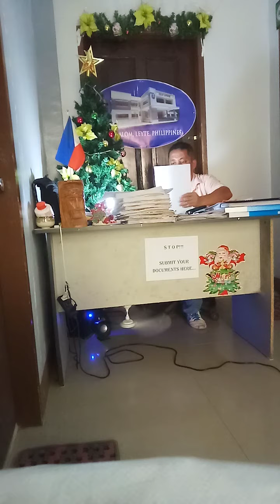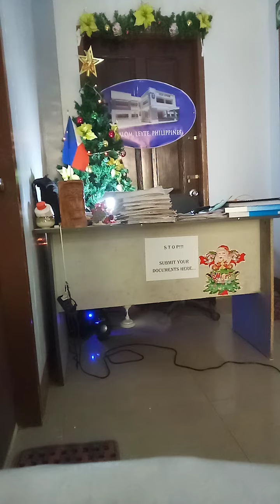September 30, 2020 Francisco Pepe Jr In the service of the Pilipino.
We work together alang sa kalambuan sa Matalom, Leyte, Philippones2020.